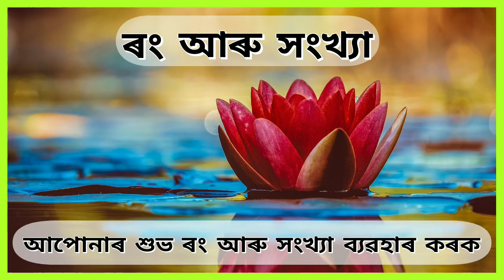Horoscope 31 July 2021 Saturday aries to pisces assamese daily rashifal | astrology in assamese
Horoscope 31 July 2021 Saturday aries to pisces assamese daily rashifal | astrology in assamese | aaj ka rashifal